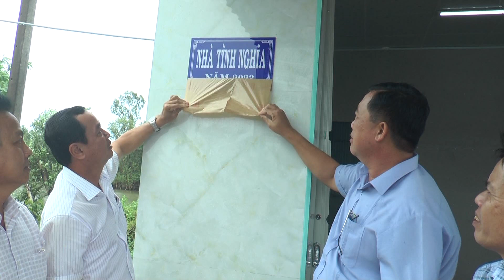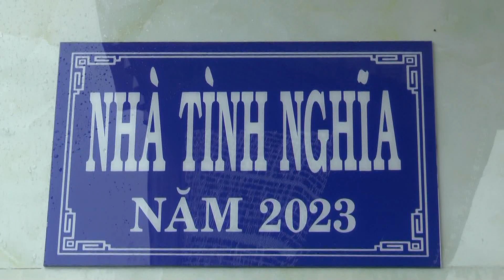BÀN GIAO NHÀ TÌNH NGHĨA